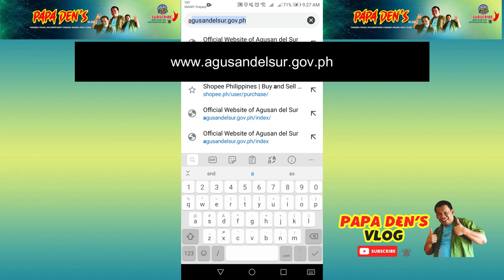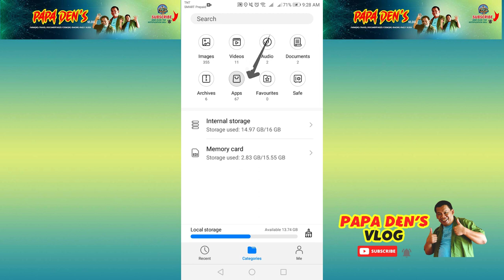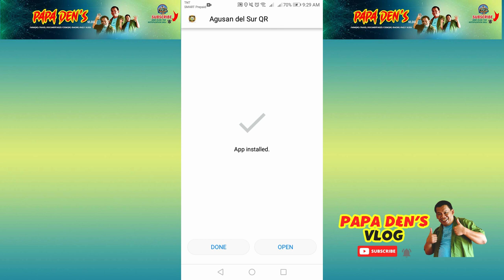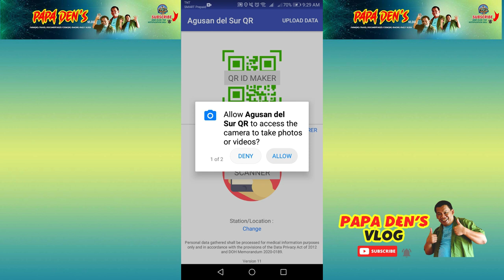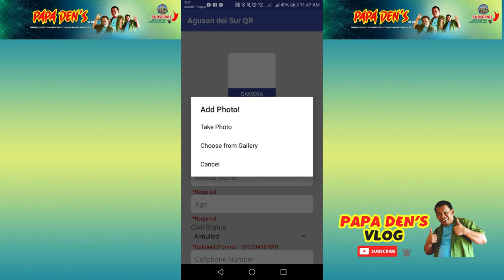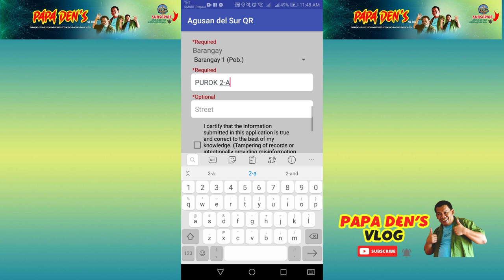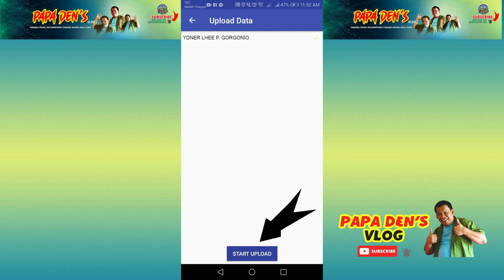steps UNSAUN PAG KUHA UG QR CODE GAMIT ANG CELLPHONE I AGUSAN DEL SUR QRCODE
salamat sa pag tan aw ug sa pag subsicribe.